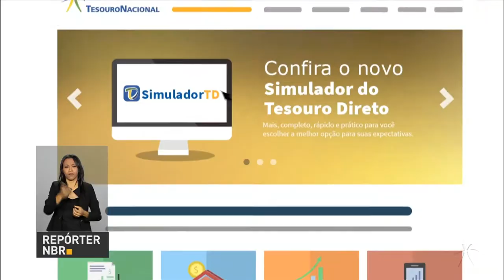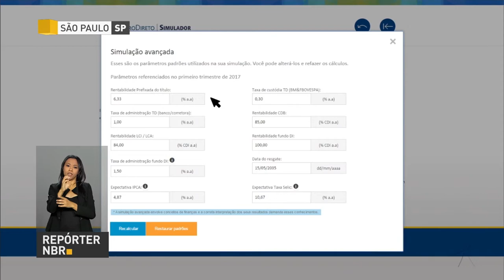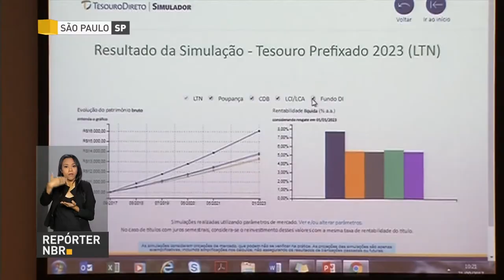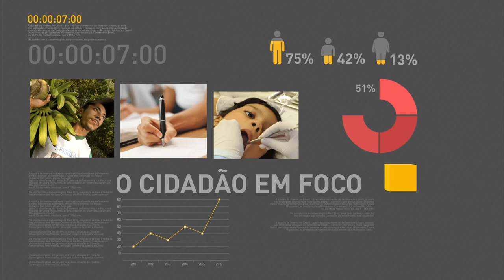BOLETIM REPÓRTER NBR 10h - 22 de setembro de 2017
REPÓRTER NBR 10h - 22.09.17: Em Nova York, o Ministro da Fazenda, Henrique Meirelles,  participou de encontro com investidores e segue com a agenda nos Estados Unidos. E ainda: Índice de Confiança do Consumidor da Fundação Getúlio Vargas subiu 1,4 ponto em setembro, atingindo 82,3 pontos.